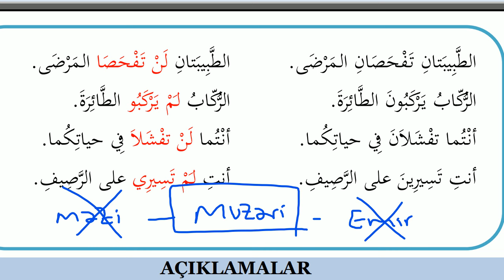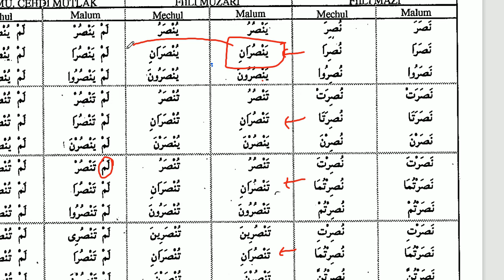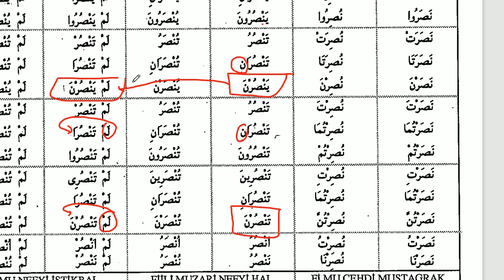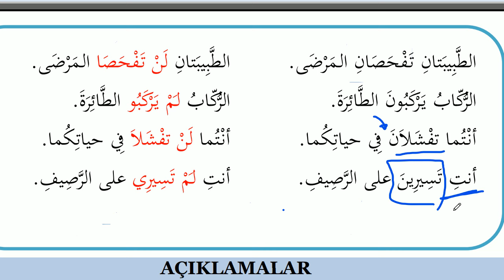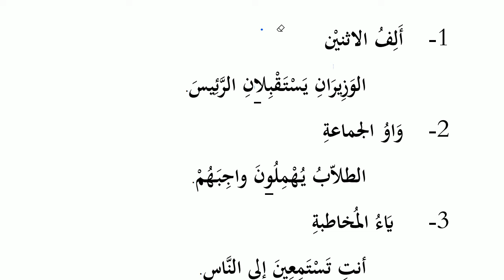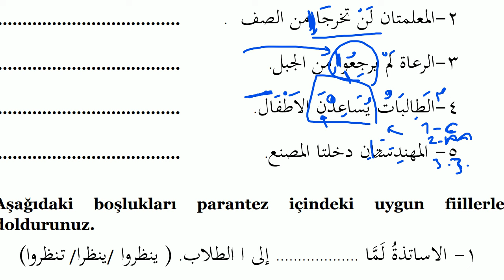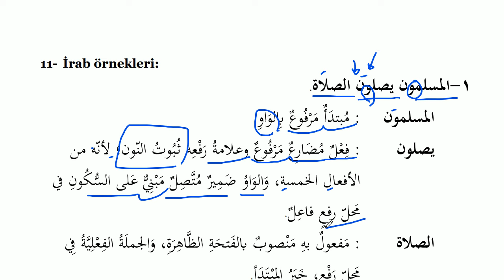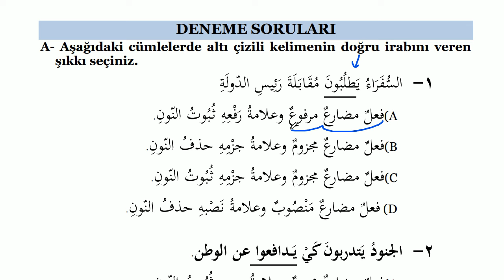İzmir | DEÜ | İlitam | ARAPÇA- 1 | Ünite - 15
-- Her seviyede özel ders verilmektedir.